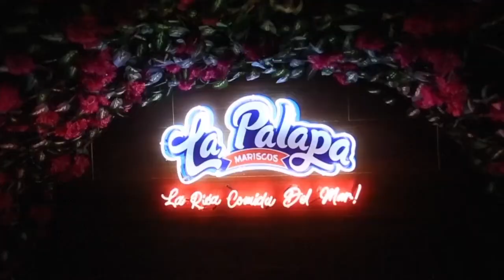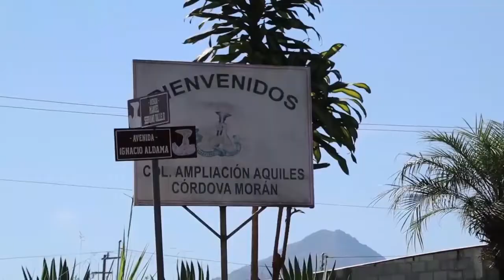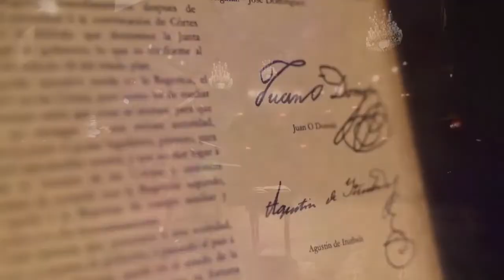EP 42 COMPLETO QGQA [LO QUE NO SABIAS DE] HÉCTOR YUNES LANDA